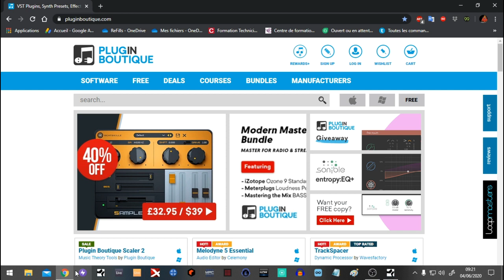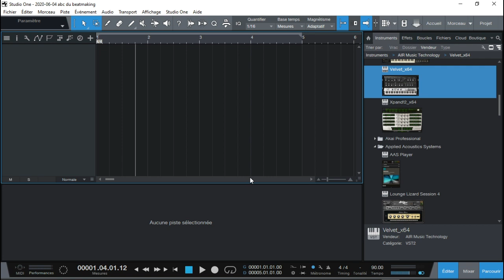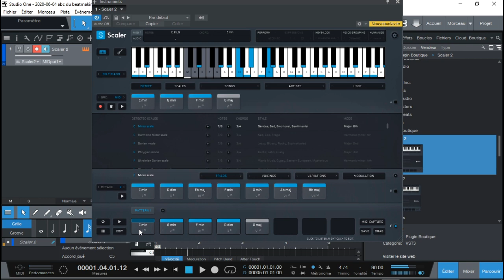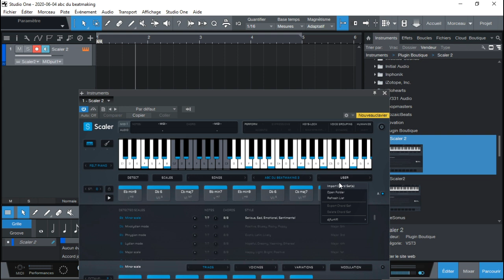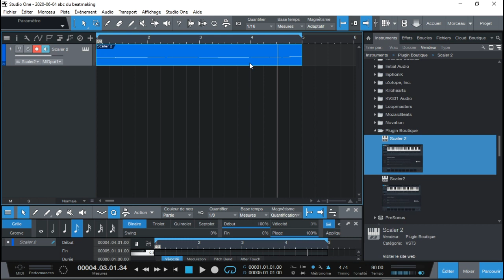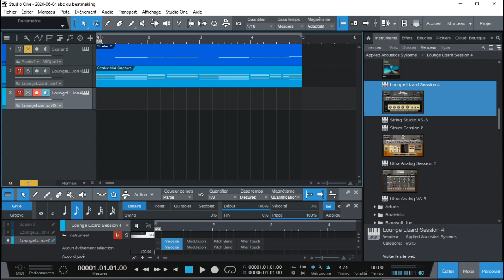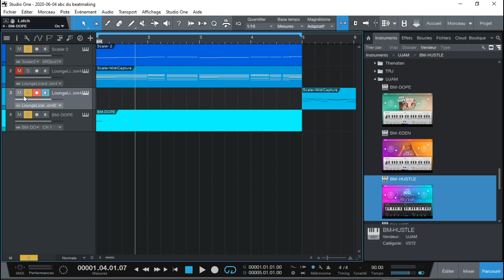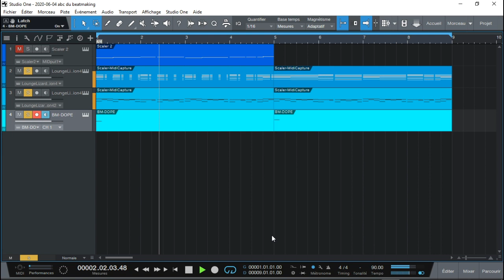COMMENT DEBUTER AVEC SCALER2 PAR PLUGIN BOUTIQUE EPISODE#1